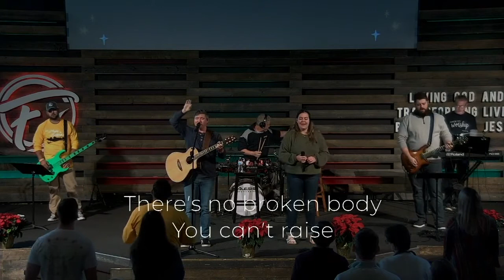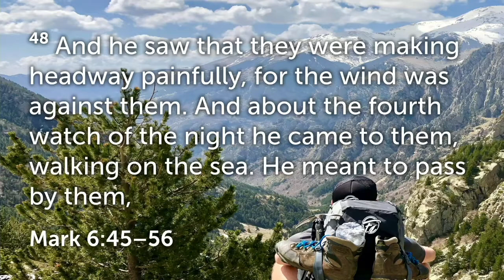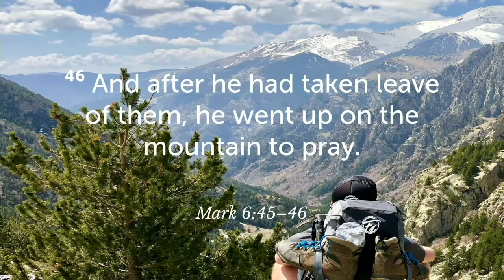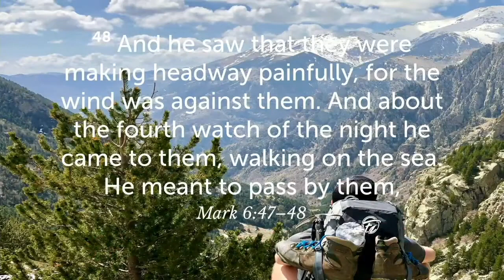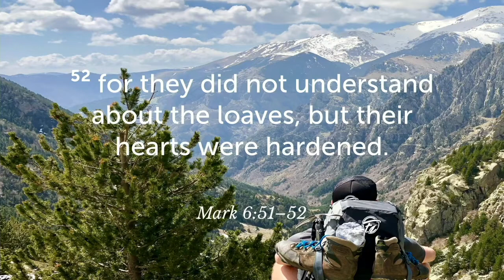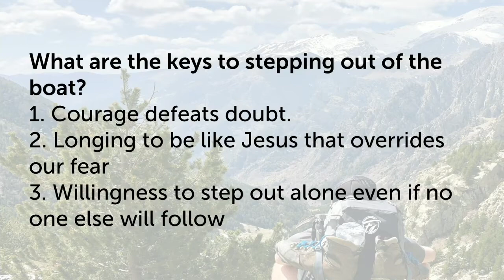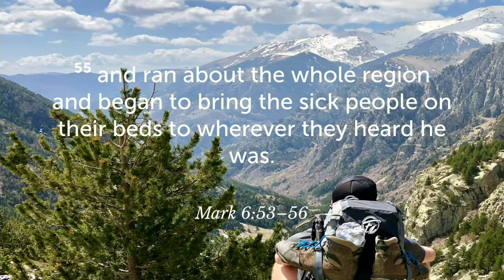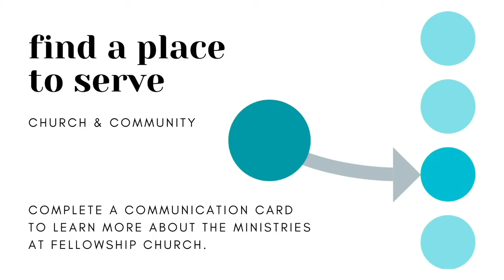Fellowship Church Sunday Service December 6th